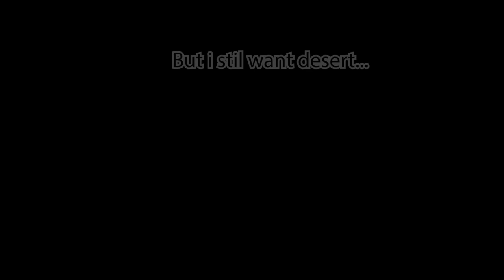Bug lets Dogs Decide What Pizza Ingredients !!!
We are letting our dogs decide what toppings to put in our pizza